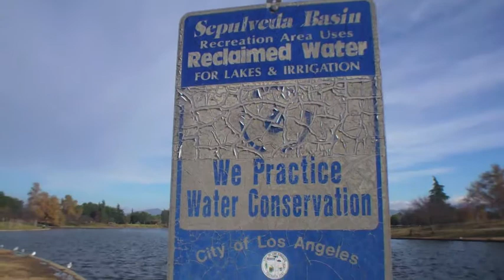TransRockies Run Training Day 79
Welcome to LA's most natural man-made lake, complete with aroma of dead fish and goose poop. We picked a different park today.